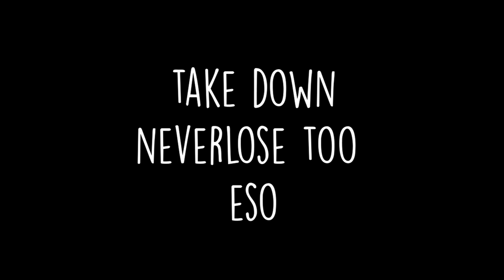gameseize (gamesense crack)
cya later shitters

gamesense.is (gamesense.pub crack) has been "seized by the fbi"

In reality, neverlose was cracked, and esoterik threatened to release it if gamesense crack wasn't removed.